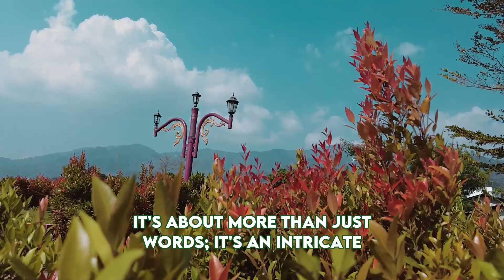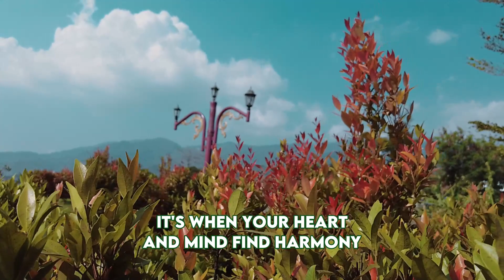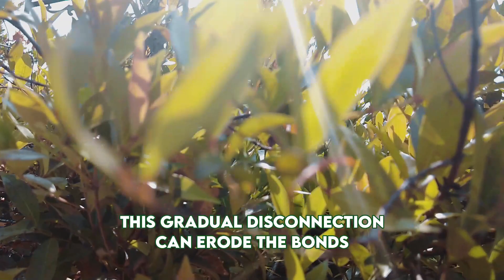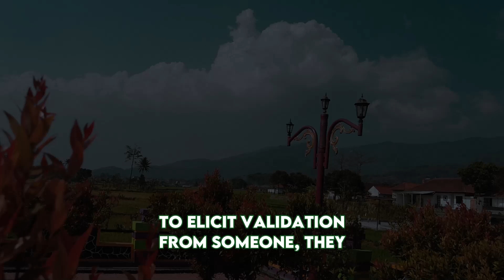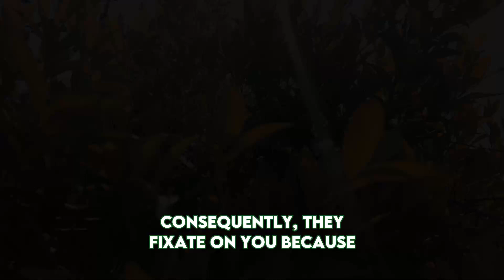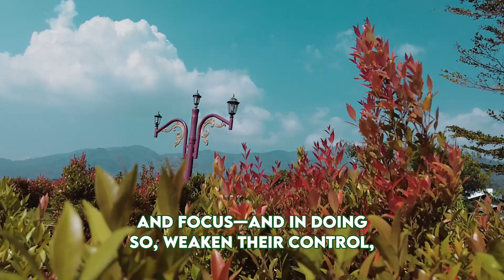The Things You Need to Know to Destroy A Narcissist | NPD | Narcissism Backfires